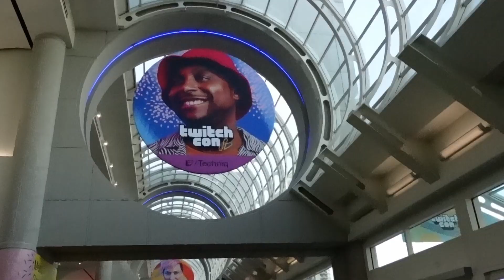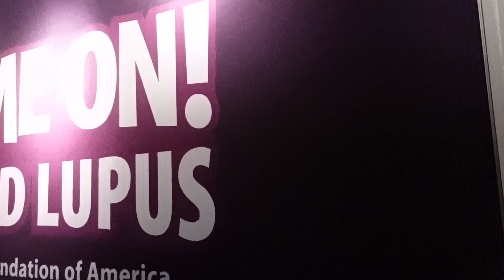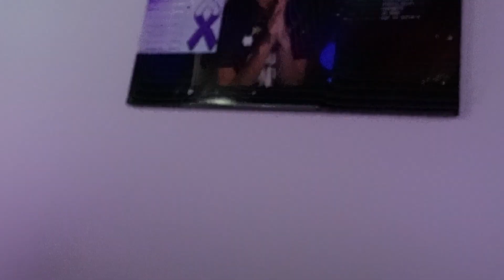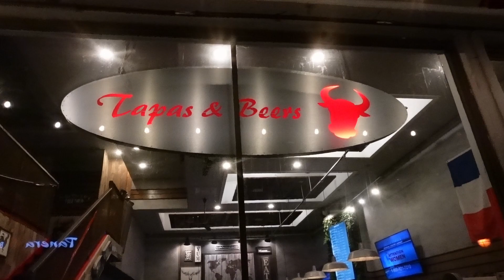VLOG: TwitchCon 2022 | Part 2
This is almost a year late! WHOOPS! Welcome to the second episode of a three part Twitch Con VLOG series! San Diego was such a treat and it was so amazing to meet all of these incredible content creators!

& more!